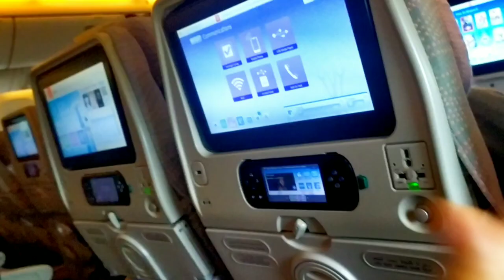Malta to India | After 4 years I'm going Home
Malta to India | After 4 years I'm going Home ‎@Simply Recipes